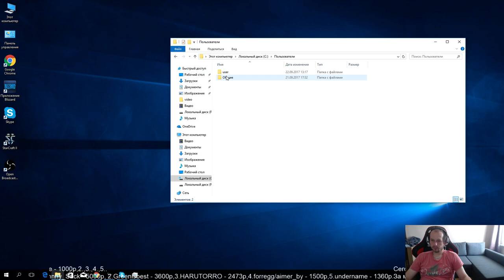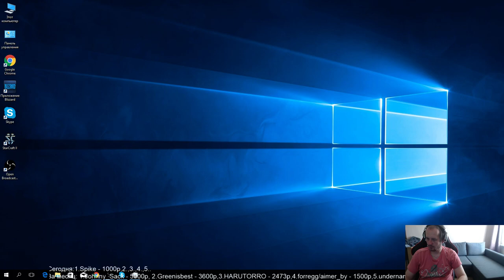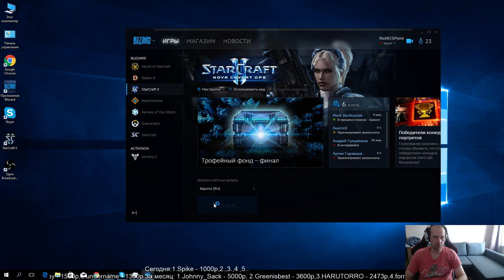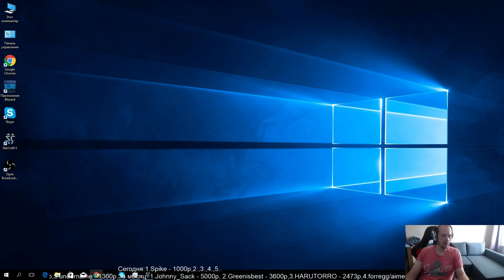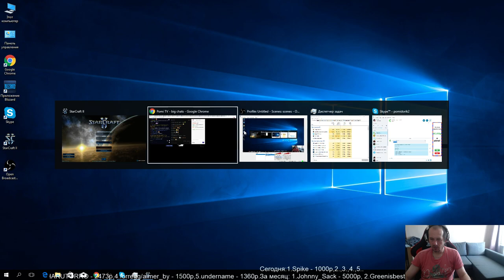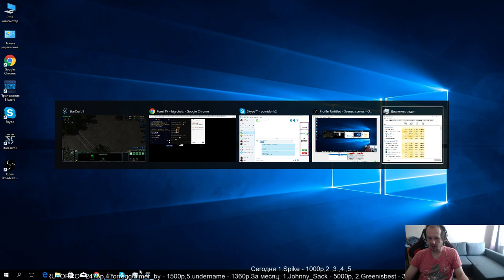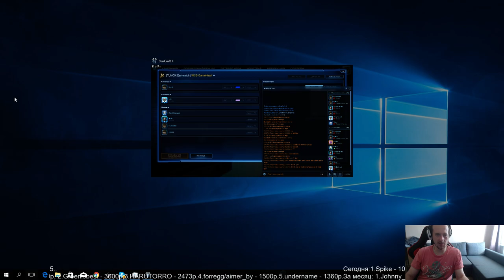soO vs Serral - bo15 Финал Map test (22.09.2017) Pomi